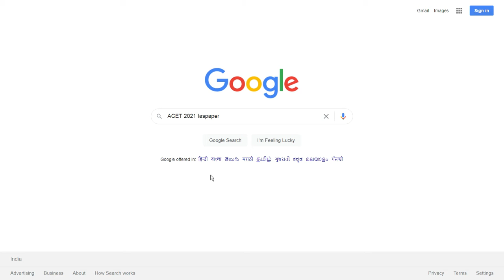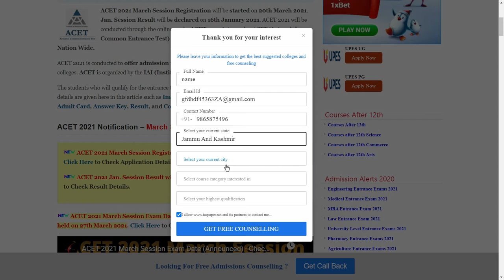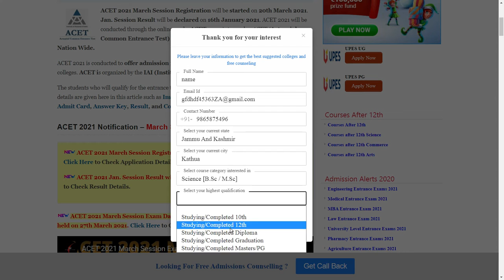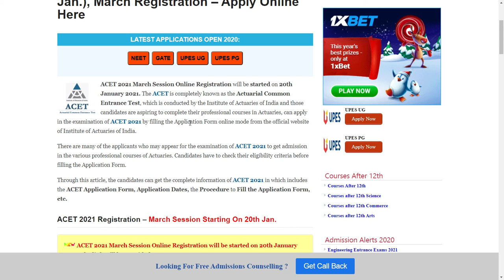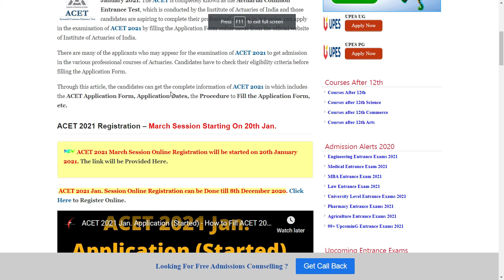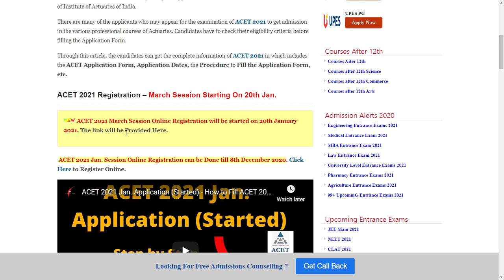ACET 2021 March Session (Registration Soon) - How to Check Actuarial Common Test 2021 March Session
ACET 2021 March Session Online Registration will be started on 20th January 2021. The ACET is completely known as the Actuarial Common Entrance Test,